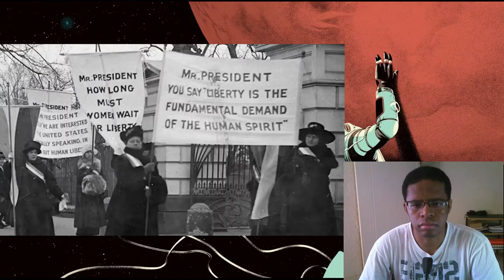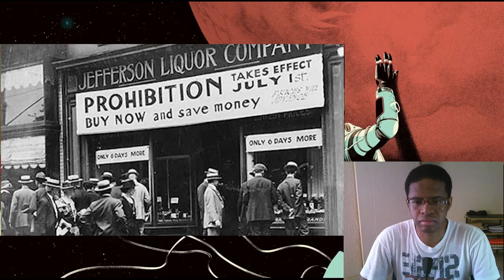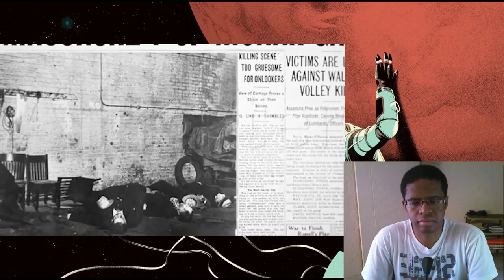US Turns Away from the World to Prohibition and Crime I Between 2 Wars I 1921 Part 1 of 2 |REACTION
Dont try to stand against the wave it will leave you bloody and broken on the shore but ride the wave use its energy to your advantage.

Timestamps:
00:00 - Introduction
00:26 - The US Turns Away from the World to Prohibition and Crime I Between 2 Wars I 1921 Part 1 of 2 |REACTION
22:46 - Final Thoughts